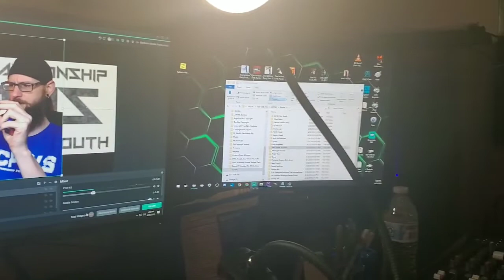Sean's Vlog's 6.23.19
Another day in the life of Sean, from Backseat Gorilla Productions.
Today, we edited. Fin...